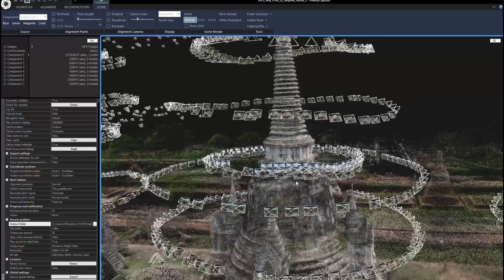MasterWorks: Behind the Journey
Learn about the 3D mapping process behind the creation of the MasterWorks photorealistic and explorable worlds.